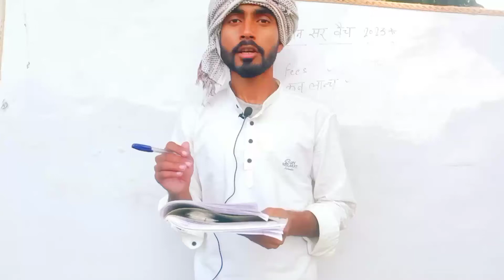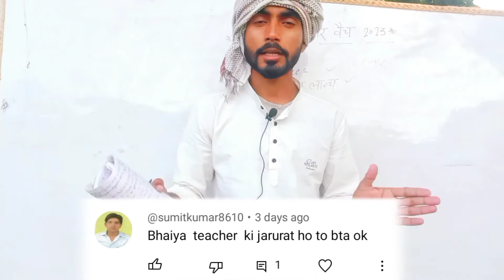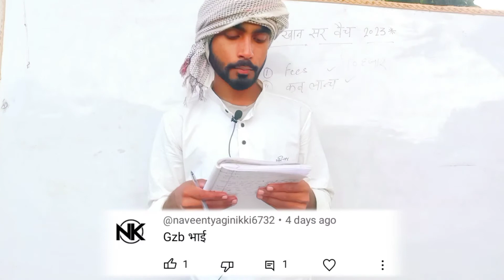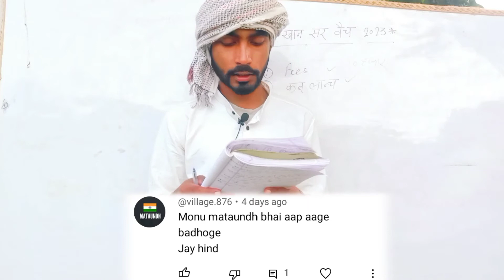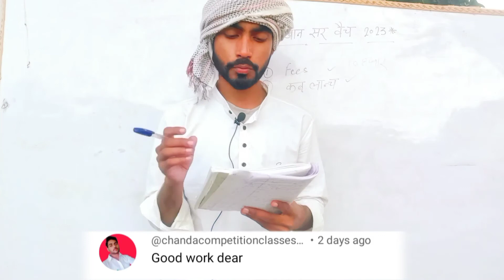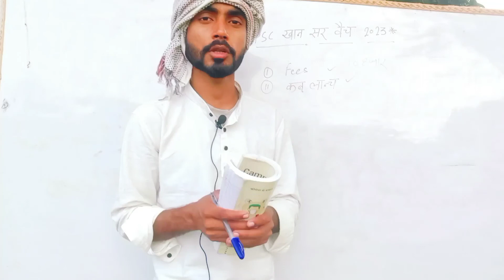Cumment Review।। देहाती मास्टर प्रकाश यादव।।@EverydaynewOfficial @TOPTAK @mdclasses Prakash Yadav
Cumment Review।। देहाती मास्टर प्रकाश यादव।।‎@Everyday New  ‎@Toptak  ‎@MD Classes  ।। Prakash Yadav

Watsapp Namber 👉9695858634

हमारे इस चैनल के माध्यम से सभी गांव में रहने वाले लोगों को सपोर्ट करना और अच्छे से क्लासेज देना है मै वादा करता हूं की आप सभी को फ्री क्लास ही दूंगा इसी लिए सभी दोस्तो से गुजारिश है कि हमें सपोर्ट करे।।अब मेरा एक ही रास्ता बचा है YOUTUBE तो आप सभी को ज्यादा से ज्यादा प्यार दिखाना है